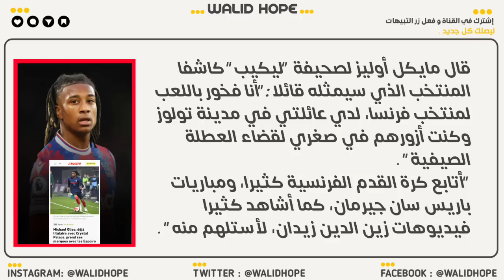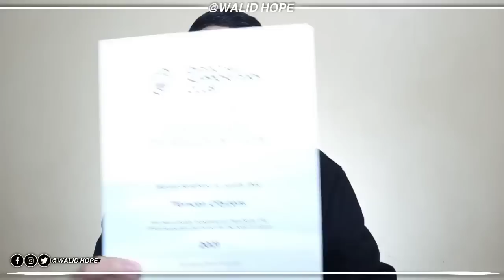رسميا مايكل أوليز يحسم مستقبله الدولي ويبعث رسالة لبلماضي - شوف واش وصلني من مانشستر سيتي